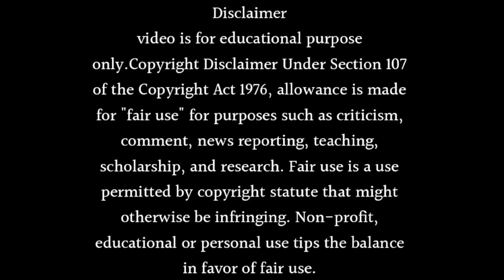Yeh Hai Chahatein: Exciting New Entry Confirmed! Latest Updates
Hi

About this video- Dosto Aaj Ki Is Video Me Maine Aapko Ye Bataya Hai Ki Yeh Hai Chahatein: Exciting New Entry Confirmed! Latest Updates Ummeed Hai Aapko Ye Video Bahut Hi Jyada Pasand Aayegi Thank You So Much.